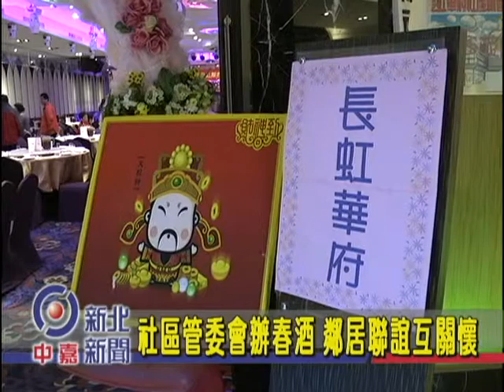1040310【中嘉新北新聞】社區管委會辦春酒 鄰居聯誼互關懷